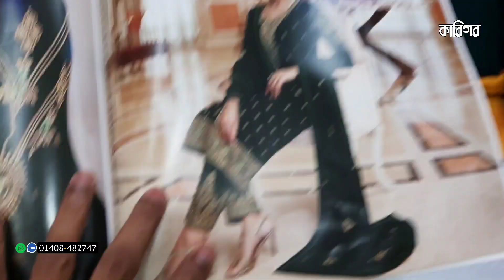zisa Indian three piece | ইন্ডিয়ান জিসা থ্রি-পিস কালেকশন